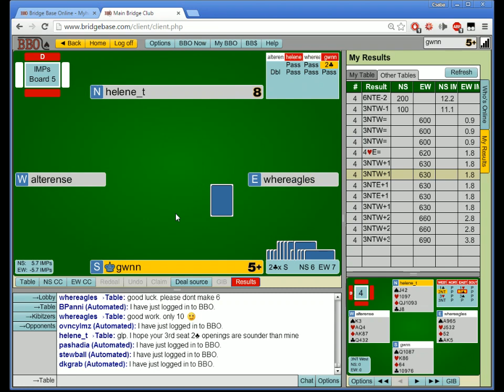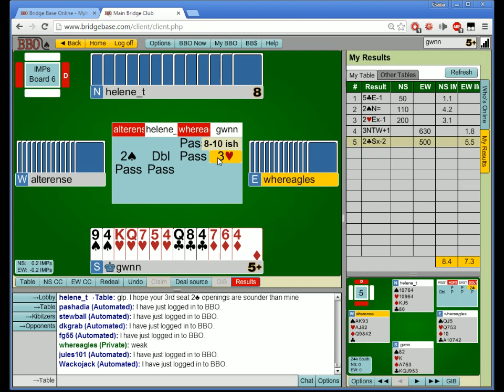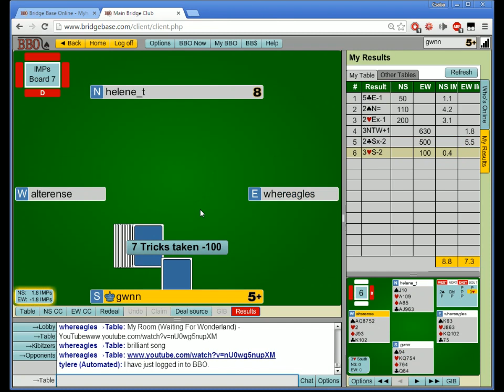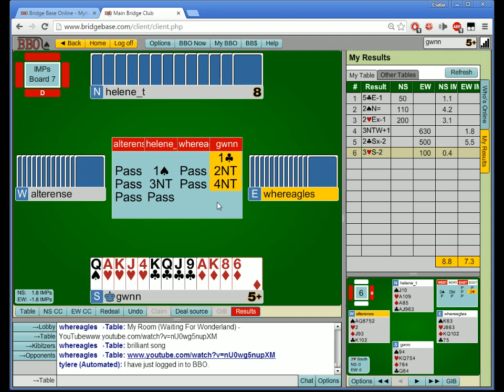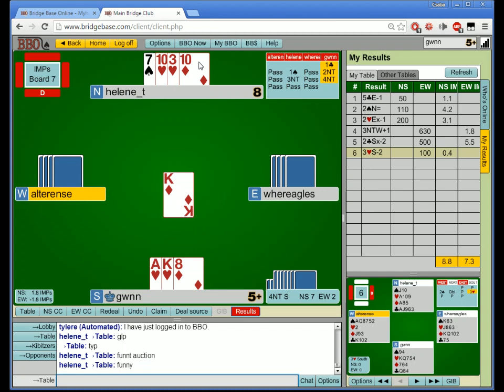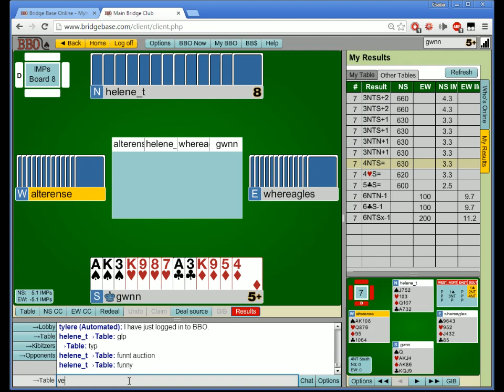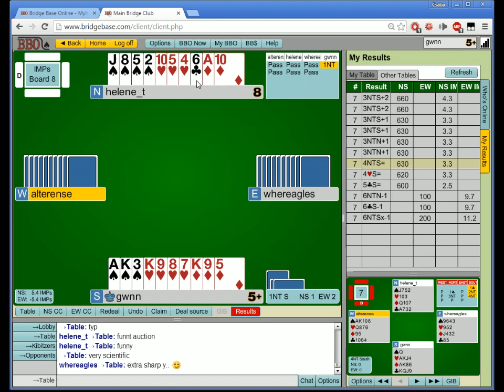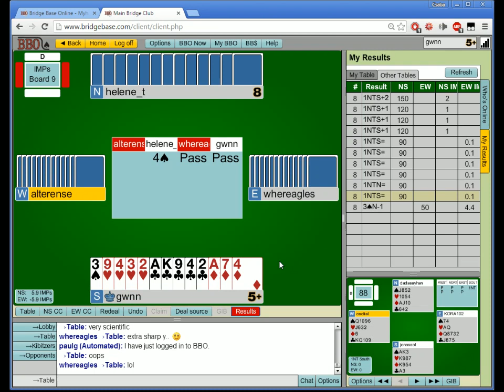BBO with helene_t vs whereagles #2